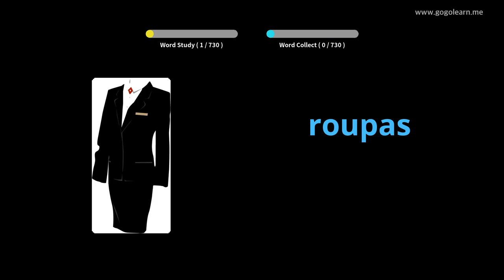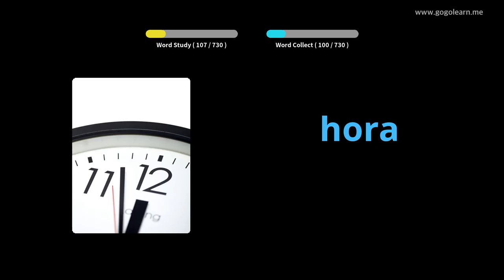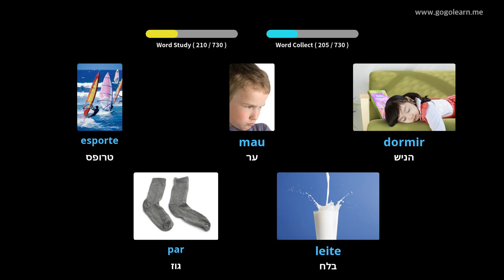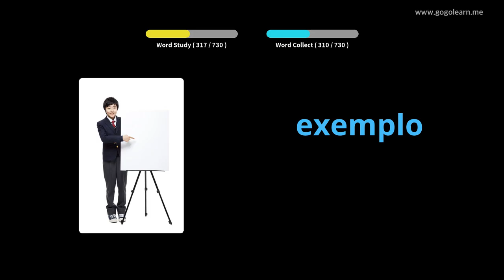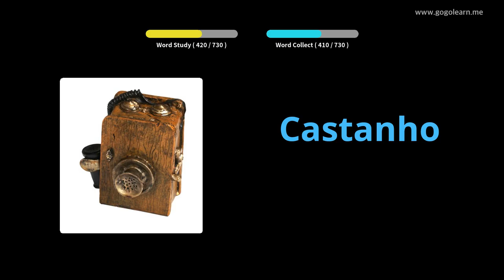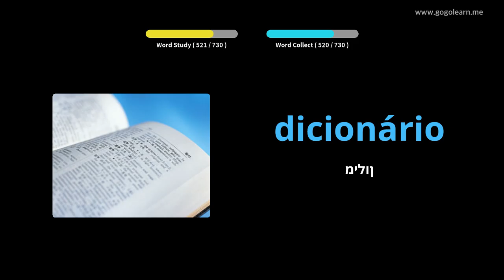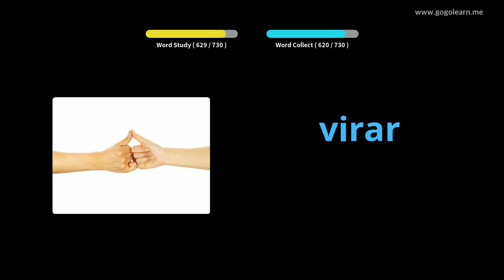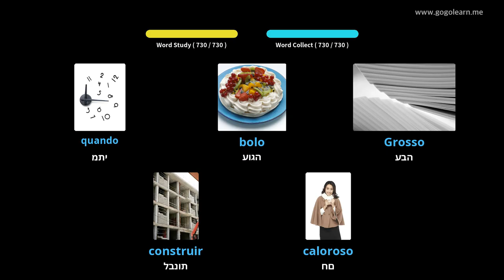ילדי אוצר מילים וייטנאמי | Golearn